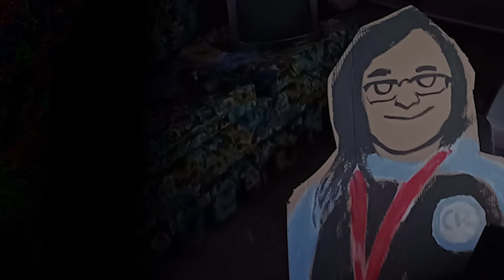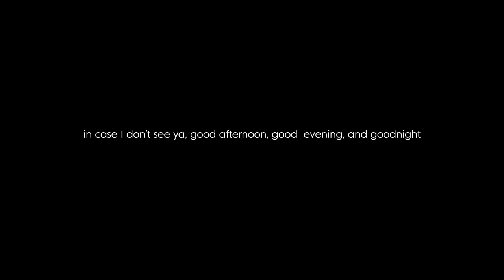The secret of Alpharad's Hidden MASTERPIECE (April fools)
Welcome to today's special event video, where we discuss Alpharad's secret and hidden masterpiece.